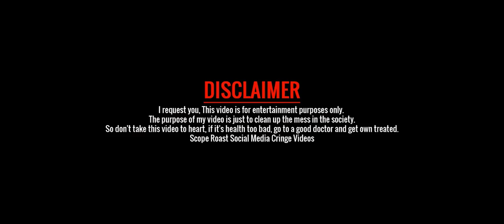Lionel Messi Birthday Special Status 2021 | Nithin POovathingal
Lionel Andrés Messi is an Argentine professional footballer who plays as a forward and captains both Spanish club Barcelona and the Argentina national team.